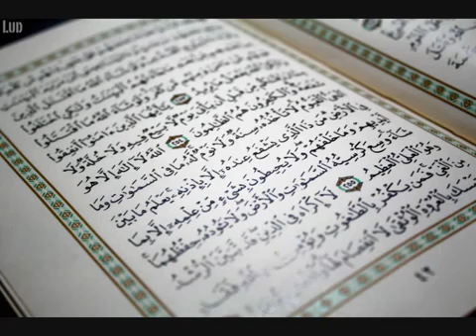الشيخ أحمد العجمي آية الكرسي مكررة ساعة كاملة